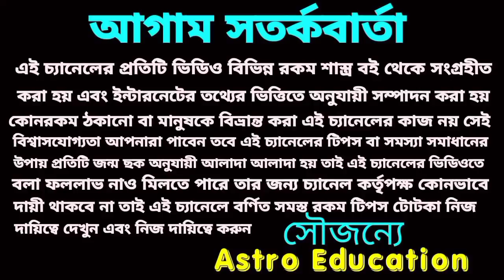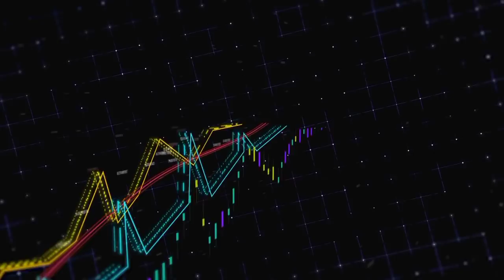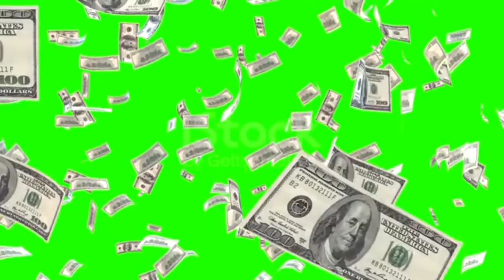72 বছর পর মহা শিবরাত্রি মহাসংযোগ 6 রাশি কোটিপতি!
মহা শিবরাত্রি মহাসংযোগ 6 রাশি কোটিপতি